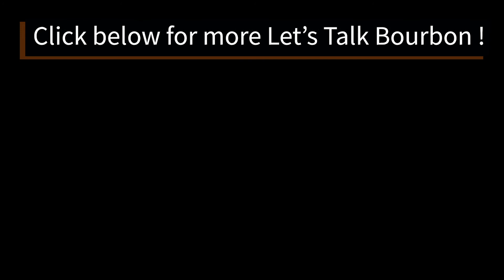Episode 2: The Art of Pairing Bourbon with Food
Featuring Chef Ouita Michel, John and James explore the art of pairing bourbon and food with a fun flavor wheel exercise and a fun discussion of how culinary and brown water can work so well together!